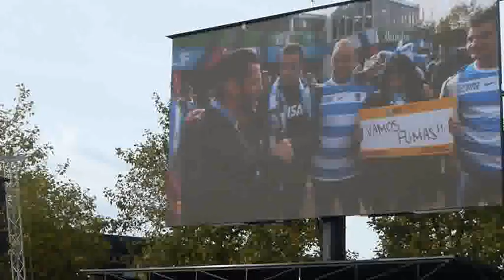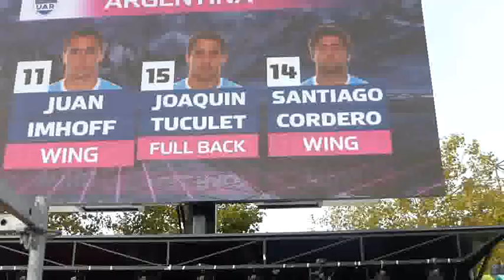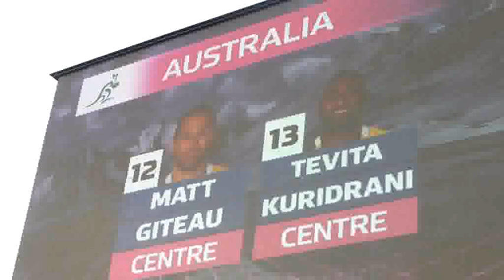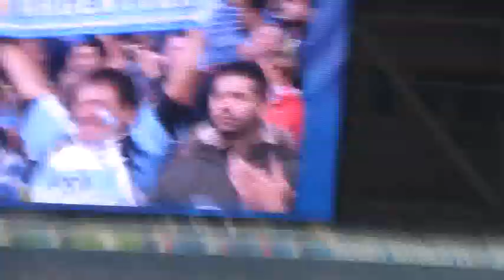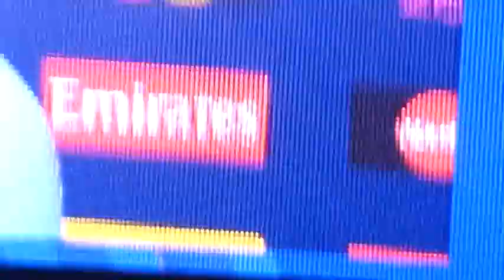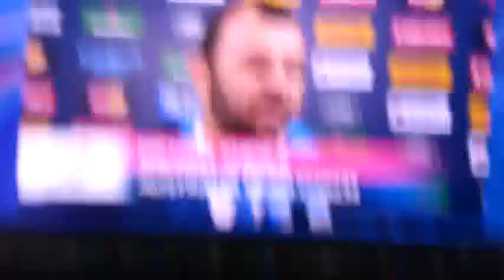argentina v australia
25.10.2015 world cup semi final
twickenham stadium
teams of bus 21.16min   kick off 35.15min